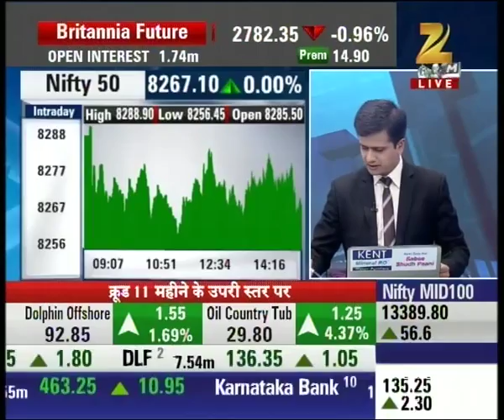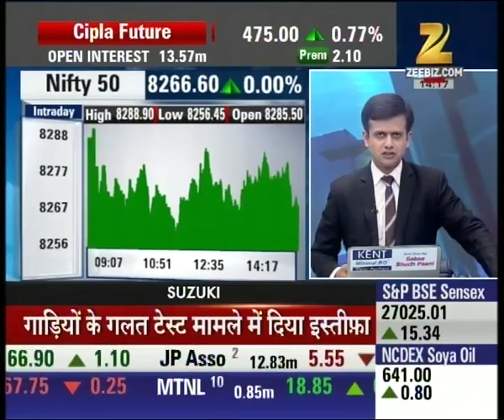300 % rise in vehicles in Maharashtra in last 10 years, Reveals an RTI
300 % rise in vehicles in Maharashtra in last 10 years, Reveals an RTI. Watch complete news story of Buzzing News and stay updated with the latest trends and statistics in the stock market, commodity market and share market!